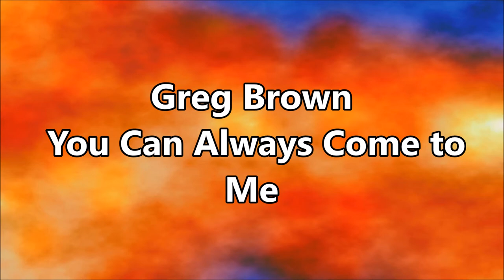Greg Brown - You Can Always Come to Me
Lyrics: Greg Brown
Year: 1996
Original: Greg Brown
Released: Further In Album 1996

Someday maybe, baby, you might be feelin' low and down
Hold up your hands, count to three
I will meet you, I will meet you downtown
You can always, you can always come to me

I won't be busy, but even if I am,
I'll kiss your tears away, like you have done for me
I'll try to help you, try to help you out of any jam

We'll take a little walk, somewhere by the trees and water
And have a talk about how good things can be
Even if you're far away, honey just close your eyes

I'll be with you walking through an ancient land
Even when it's hard, we're exactly where we're supposed to be
I want you, I want you to understand